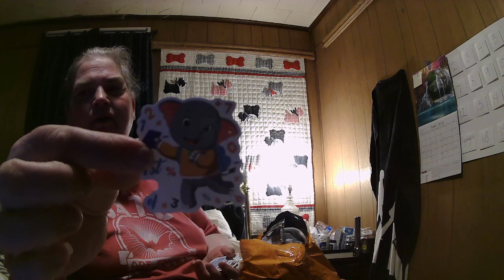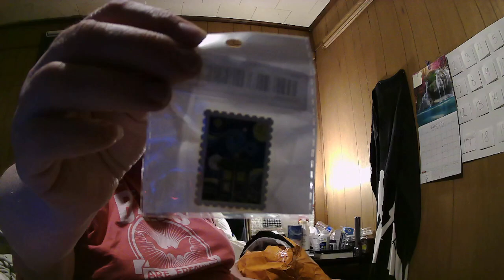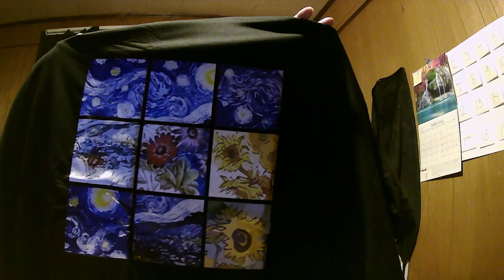Temu Haul April 5, 2023 (with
Lots more goodies from Temu. Another order is on the way, so expect another haul soon.